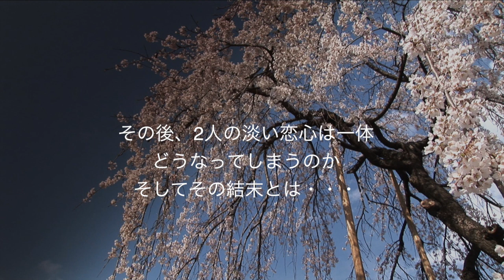『秒速5センチメートル』紹介動画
著書名：秒速5センチメートル
著者名：新海誠
出版社： KADOKAWA/メディアファクトリー

内容紹介
「桜の花びらの落ちるスピードだよ。秒速5センチメートル」いつも大切なことを教えてくれた明里、そんな彼女を守ろうとした貴樹。小学校で出会った2人は中学で離ればなれになり、それぞれの恋心と魂は彷徨を続けていく―。劇場アニメーション『秒速5センチメートル』では語られなかった彼らの心象風景を、新海誠監督みずからが繊細な筆致で小説化。1人の少年を軸に描かれる、3つの連作短編を収録する。